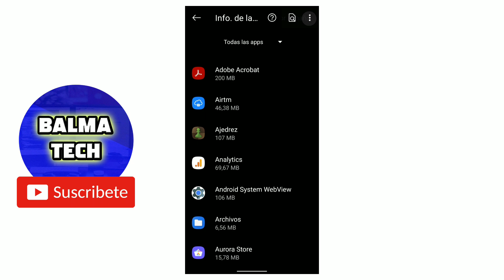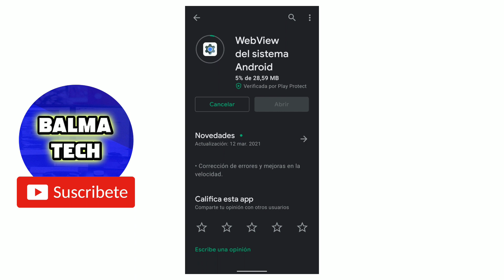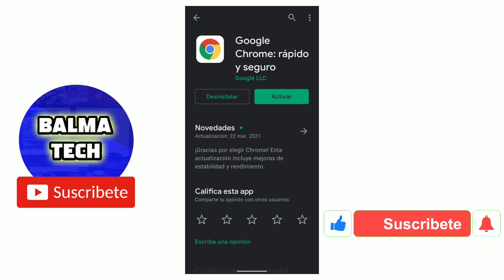Solución al fallo en Android que cierra aplicaciones 2 METODOS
Fallo en android a nivel global provoca que varias aplicaciones se cierren, en este video te enseño dos metodos para solucionar este fallo de android y las aplicaciones que se detienen.

☑️ Mas alternativas para solucionar este error.

☑️ Tal vez te interese saber como hacer una firma digital con tu celular.